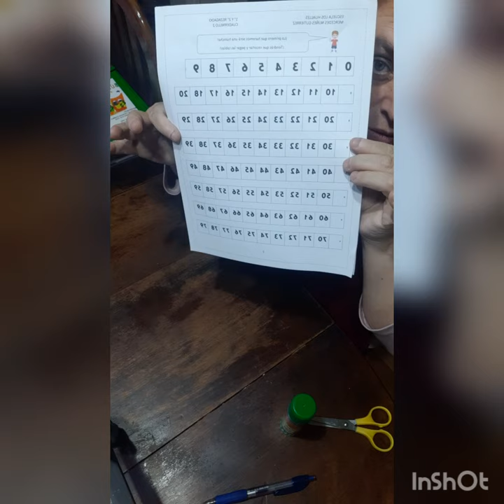recta numerica 0 al 99